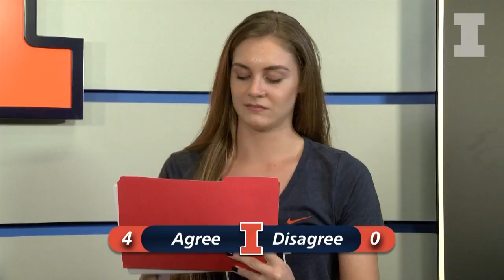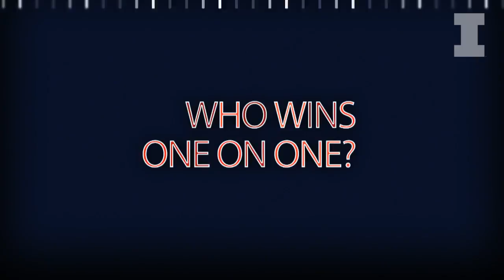Illini WBB Roommate Game | Moore & Panagiotopoulou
Another edition of the Illini Roommate Game coming up!

Let's find out more about ＠AddayaMoore & ＠NancyPan21!